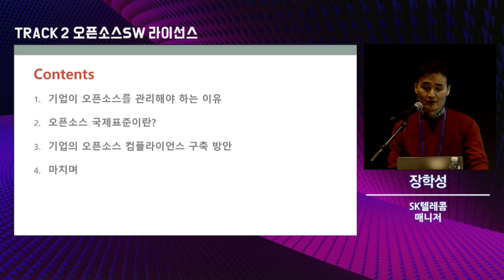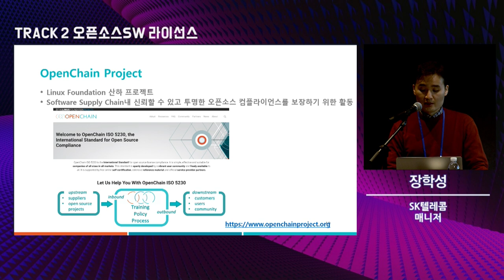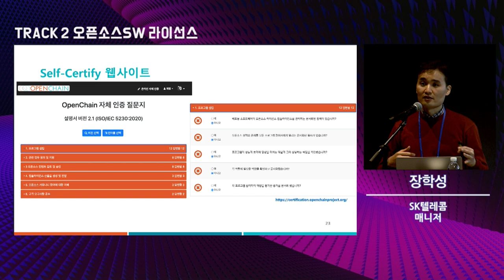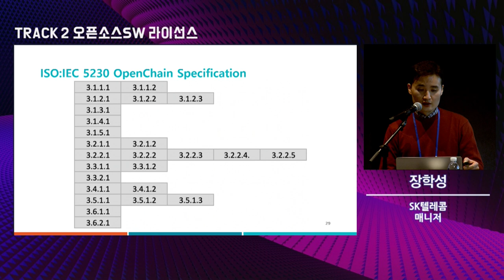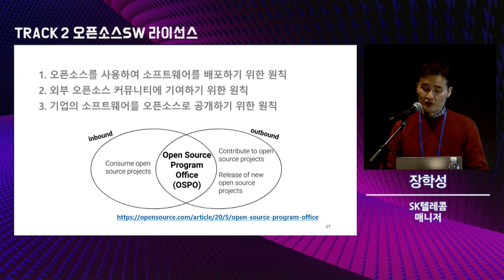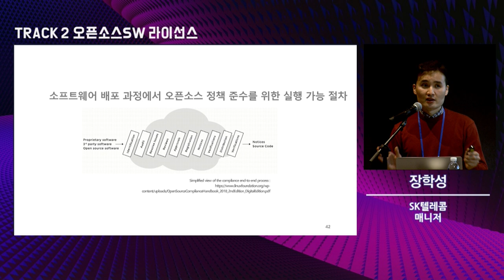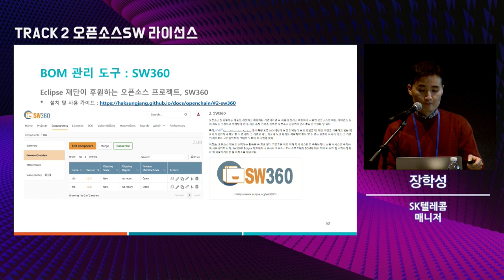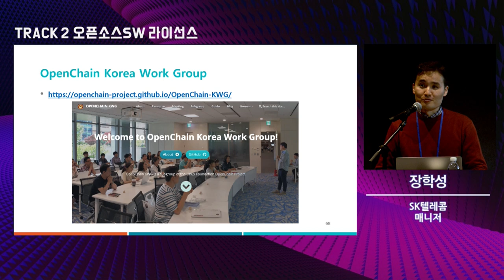2021 공유저작물 및 오픈소스 SW 라이선스 콘퍼런스 오픈소스SW라이선스 세션_국제표준에 기반한 기업 오픈소스 컴플라이언스 구축 방안 (장학성 매니저)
2021년 11월 25일(목) 2021 공유저작물 및 오픈소스SW 라이선스 콘퍼런스 오픈소스SW라이선스 세션 세 번째 발제 영상입니다.

 - 연사 : SK텔레콤 장학성 매니저
 - 주제 : 국제표준에 기반한 기업 오픈소스 컴플라이언스 구축 방안